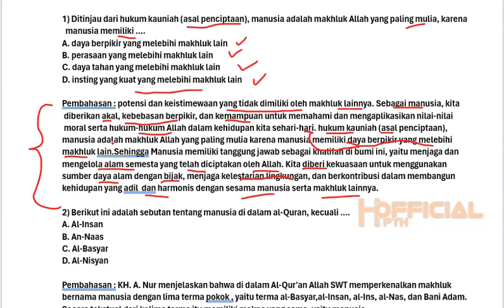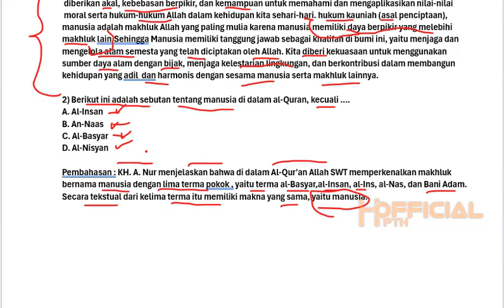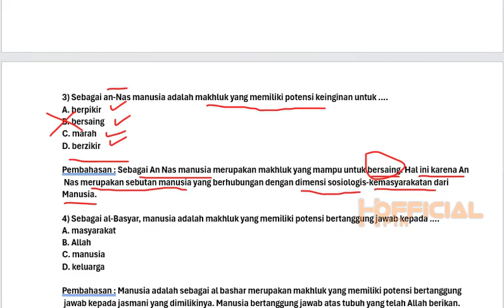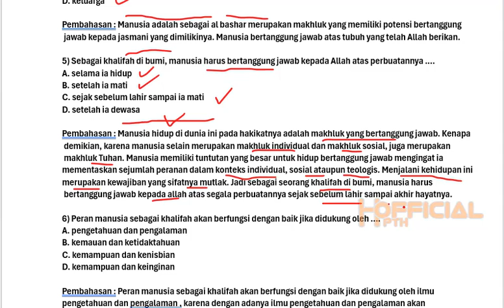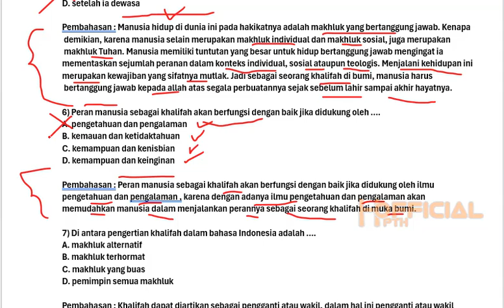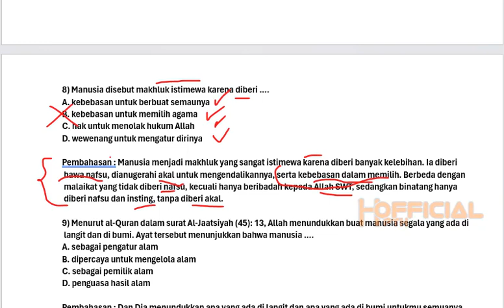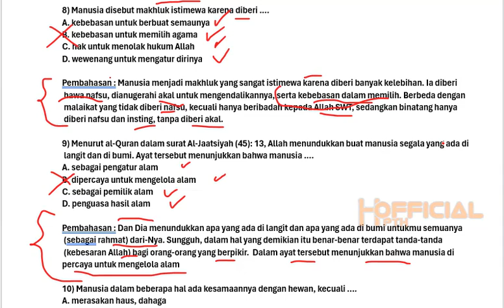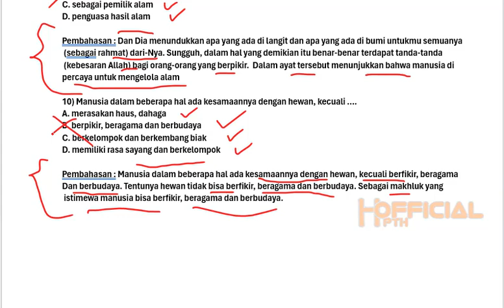Soal- Soal FR SERI 5 PPPK Guru Agama Islam Tahun 2023 || Full Pembahasan terbaru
Ini merupakan Soal pppk Guru Agama Islam || Full Pembahasan P3K 2023 Guru PAI  yang bisa teman-teman pelajari dalam mengahadapi seleksi kompetensi PPPK guru Honorer SD jurusan PAI di tahun 2023.